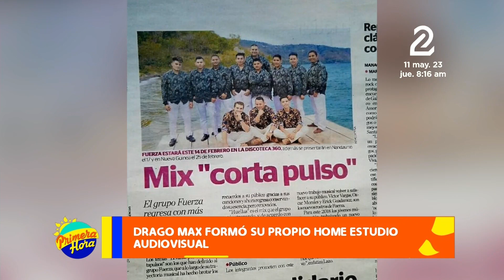Drago Max, apasionado por el mundo musical desde niño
Este joven es un talentoso y multifacético artista, además músico, compositor y productor audiovisual, quien empezó a enamorarse de la música y comenzó su carrera musical desde los ocho años cuando pertenecía a una iglesia evangélica.